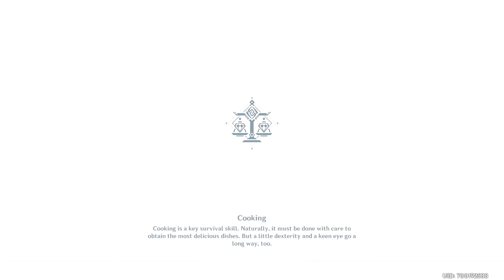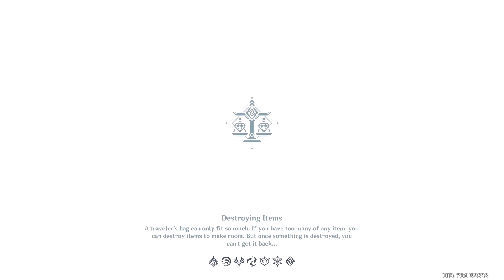[Genshin Impact]【Daily】Commission Quests ♦ +73 Artifacts ♦ Rhodeia's Rage ║#943║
Game: Genshin Impact (WW) / 原神 (CN/JP)
Developer(s): miHoYo